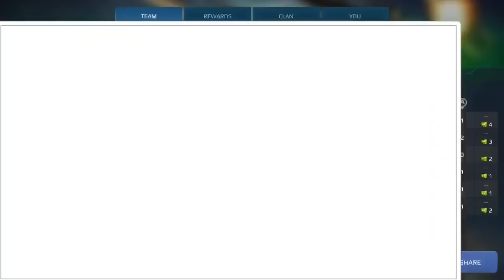War Robots - Vice Clan Battles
Not much to say but ya’ll are unko ;)